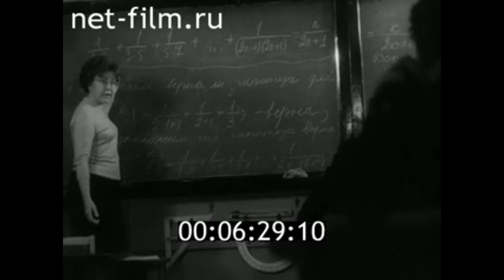1967г. Казань. я пока что живу в общежитии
Я пока что живу в общежитии. 1967г. Казанская студия кинохроники